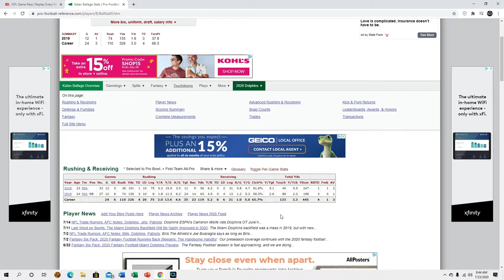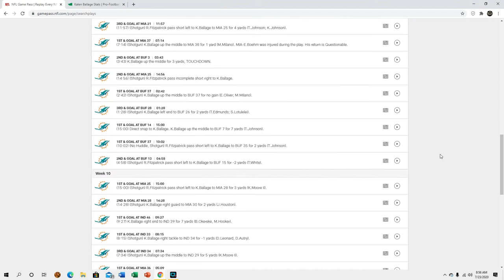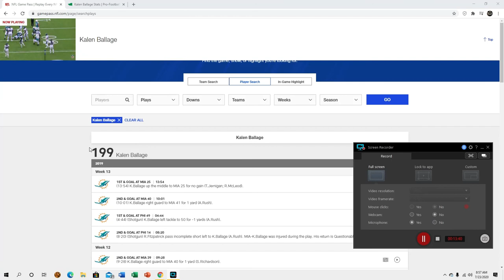What do the Dolphins do with Kalen Ballage? [film session]